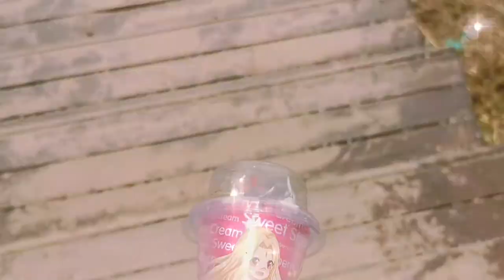留学生的网课日常/美好的周末（连续几星期的雨后，迎来的好天气，耶耶！）